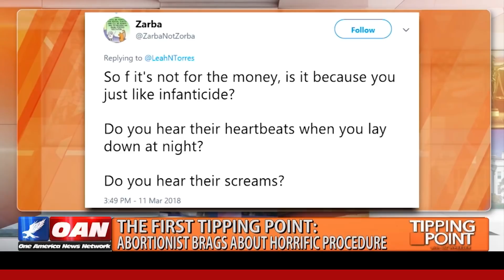Abortionist Unleashes Reality of Abortion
Michael Knowles joins Liz Wheeler to discuss the shocking comments of an abortionist on the realities of the abortion procedure.